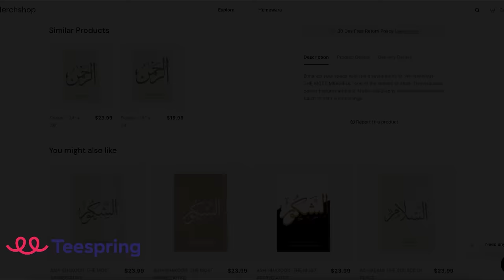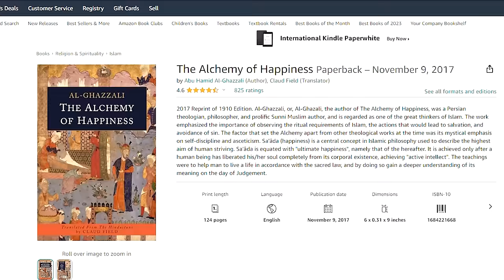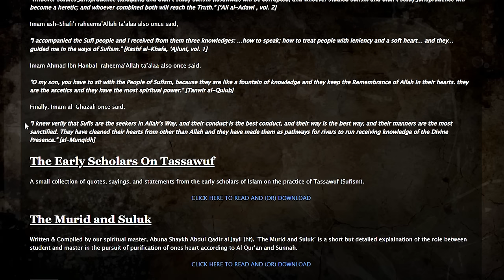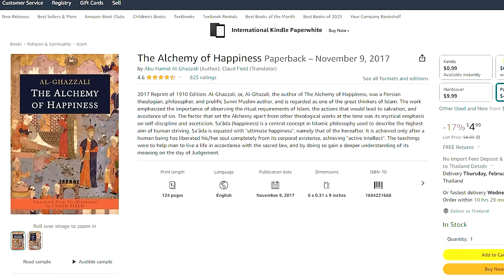Al Ghazali: The Alchemy Of Happiness (Islam VS Naturalism)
Today I read from Al Ghazali's Alchemy Of Happiness. This Chapter discusses the Naturalist aka Natural Man. The Man that Believes only in what he sees and does not go Beyond. Naturalism is experiencing a revival right now, paired with Neo paganism. Those concepts have been discussed by the Great Shaykh Al Ghazali aka The Proof of Islam. He debunked the Philosophers, Astrologers and Naturalists. He was a phenomenal Scholar that in his later Years became a Sufi.

For EUROPE €:

Account holder: HALAL HOLDINGS LTD
BIC: TRWIBEB1XXX
IBAN: BE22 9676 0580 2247
Wise's address: Avenue Louise 54, Room S52
Brussels
1050
Belgium

For UK £:

Sort code: 23-14-70
Account number: 57270672
IBAN: GB85 TRWI 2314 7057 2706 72
Wise's address: 56 Shoreditch High Street
London
E1 6JJ
United Kingdom

For  US 💲:

ACH and Wire routing number: 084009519
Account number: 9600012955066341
Account type: Checking
Wise's address: 30 W. 26th Street, Sixth Floor
United States